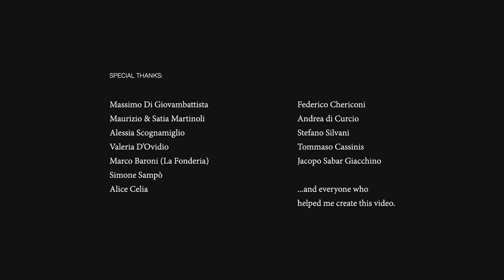GENTE DE ROMA